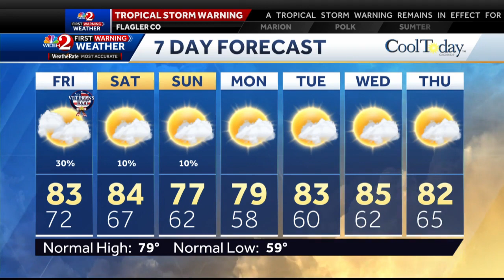Tracking Nicole 6:30 pm Thursday